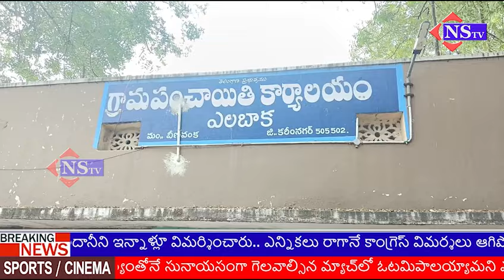కాంగ్రెస్ పార్టీ ఎంపీ అభ్యర్థి వెలిచాల రాజేంద్ర రావు చేతు గుర్తుకు ఓటు వేసి గెలిపించాలి